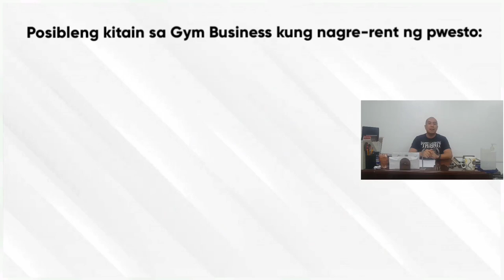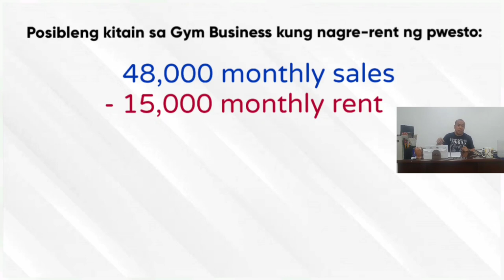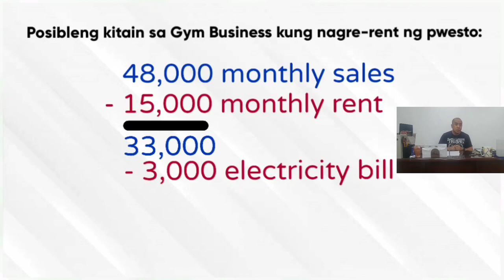Magkano pwede kitain ng isang gym business kapag naupa?